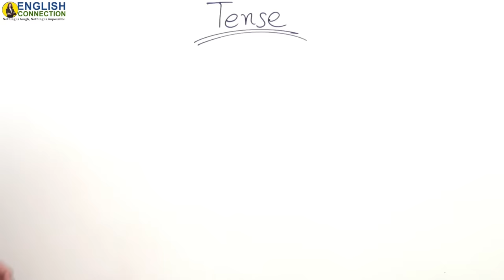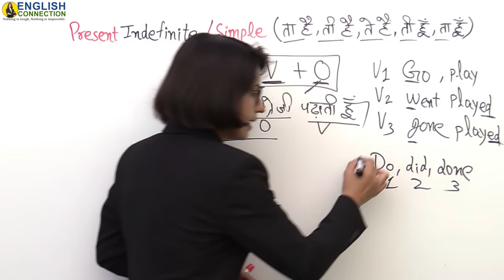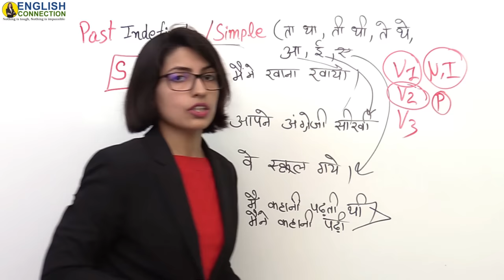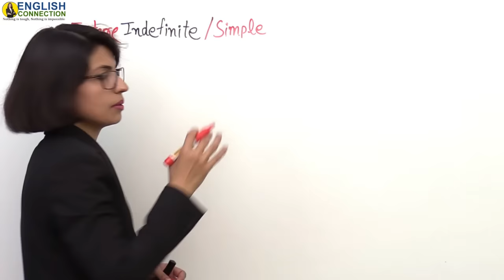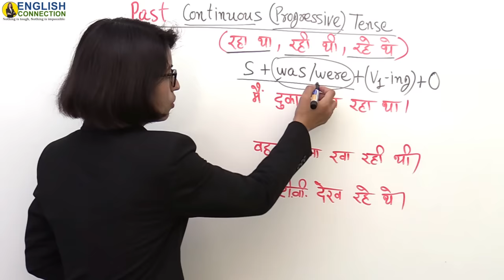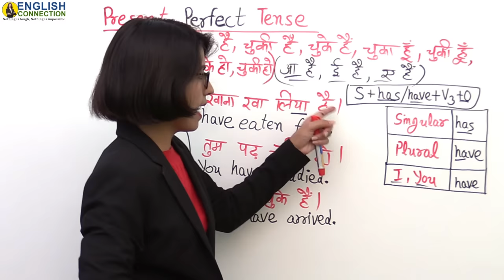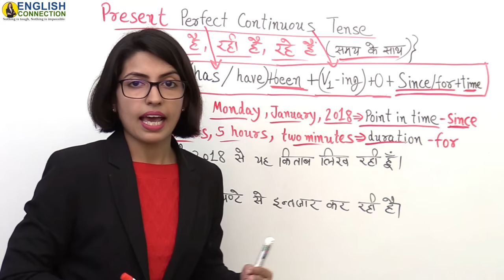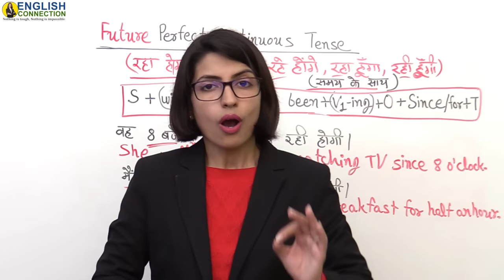All Tenses in 1 Hour || Tense in English Grammar || Present tense, Past tense and Future tense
Learn all three types of tenses in 1 hour चाहे Present tense, Past tense या Future tense, अब all tenses आपकी मुट्ठी में ।100% guaranteed course in 1 hour all English tenses in Hindi. Tense की Tension ख़त्म. All Tenses.

🔴 Full Course यहाँ से शुरू करे:-

🔴 Day wise Full English Grammar Course with Tenses

all tenses in 1 hour
all tenses
past tense
future tense
present past and future tense
english tenses
tense,all tense
english tenses rule
tenses rules
english connection
tens
english tense
Present tense
टेंस
grammar